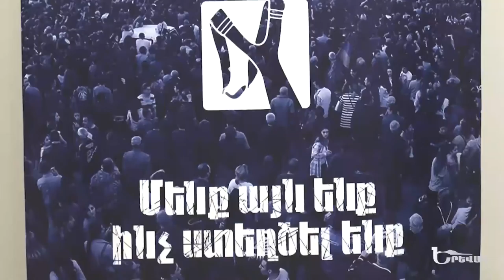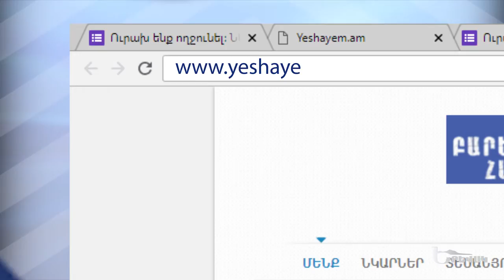Yerevak / Լազար Եսայան // Առողջապահական ապահովագրություն //